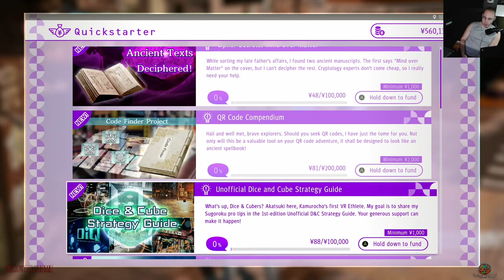Yakuza Like Me Judgment Episode#13 - Nov 21, 2021 - (JuJu2-OFG Archive)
Still at the ADDC as Yagami lies to get through security to his person of interest, after I invest in some crap that I don’t know if I will get any money back, Plus fortune tellers, and old lady con artists oh my… .ENJOY!!